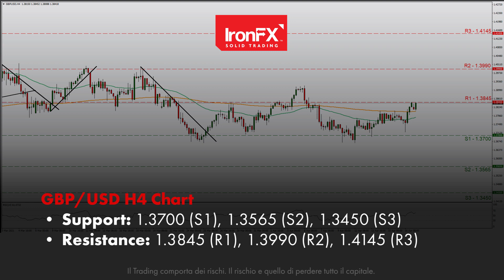Il Dollaro USD resta ai minimi di un mese | 19/04/21 | IT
Discover the advantages of investing with a global multi-asset broker:
1) Exclusive Trading News and Analysis: Weekly and daily market reports, significant industry news and forecasts
2) Easy Funding: Various funding methods, quick and safe deposit procedures
3) Instant Execution: 99.62% of trades are executed in milliseconds with no requotes
4) Competitive Conditions: Market spreads as low as 0 pips
5) Customer Service Excellence: Multilingual and personalised support available 24/5
6) Cutting-edge platforms: Multiple user-friendly trading platforms such as MT4, PMAM, WebTrader